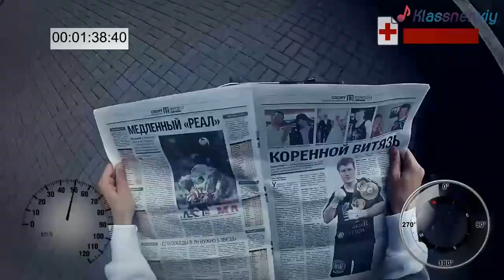Just name - Доброе утро [Новые Клипы 2014]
Just name - Доброе утро новый клип 2014 онлайн

Автор музыки/ слов: Музыка Just name слова Just name
Режиссер: Якуба Владимир
Жанр: Rap